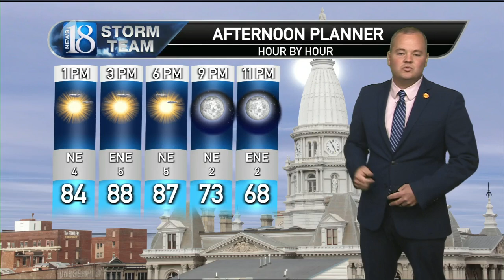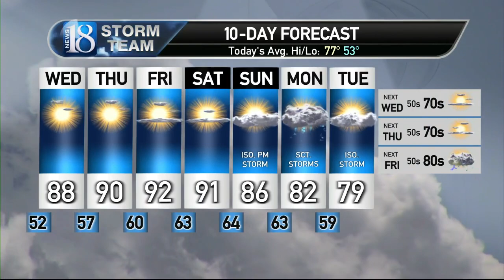September 18, Wednesday Midday Weather Forecast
Hot and dry with some rain chances ahead